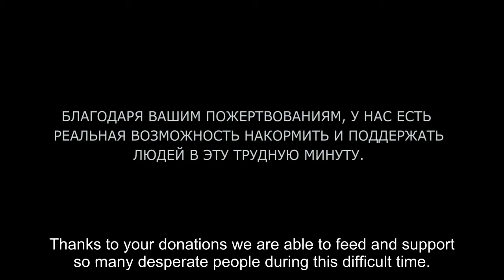Food for Life, Donetsk – News Bulletin #2, February 2017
Food for Life, Donetsk is a donation-based humanitarian project managed by the volunteers in the Donetsk area (eastern Ukraine). The project's mission is to provide healthy meals to the most disadvantaged and traumatized populations of the war and near-war regions regardless of their race, nationality, political views, or religious affiliations.